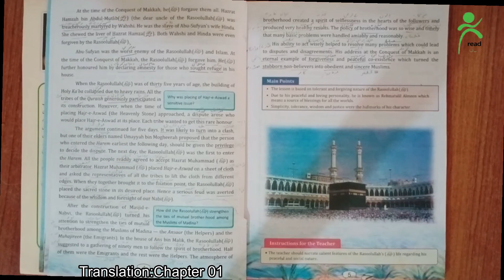lec 02 Muhammad A Rasool of Peace and Mercy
In this lecture we are going to learn our 10th class first Chapter Translation.